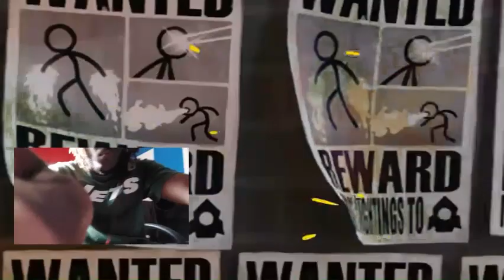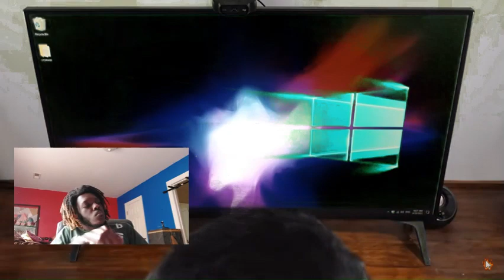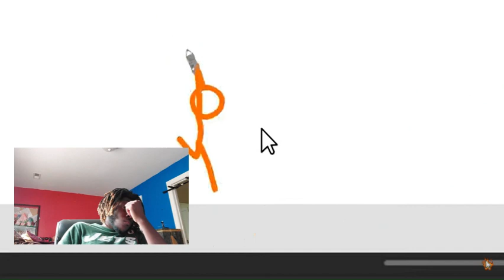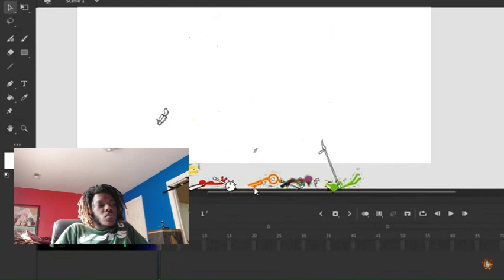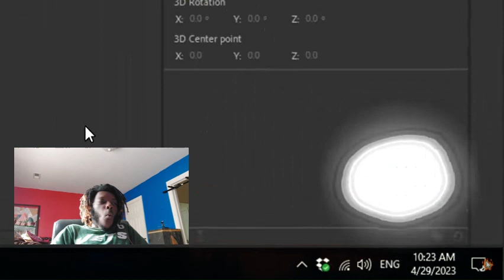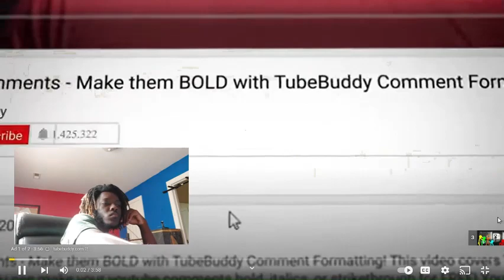Animator vs. Animation: The PROOF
Animator vs Animation 6 Reaction

Love your boy LJ Reaction Music

00:00 Introduction
01:06 Intro
03:02 The Chase
05:24 New Ability
09:02 Fight
14:37 Help
18:17 The Dark Side of The Chosen One